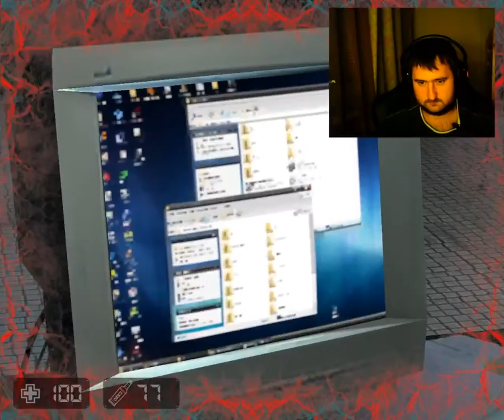*(#4)* Kayf-Life2ver.1.5 - Gameplay - Walkthrough ~ 4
Alice Chlens Dad / Daddy is captured and -we- cap him won`m back, and now -we- have in the game, the Soldiers, in this Stream ( Video ) moment. Have aNICE watch !!! ::))